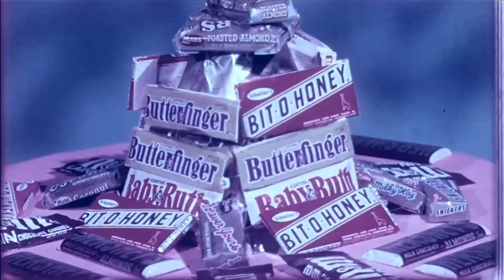Refreshments Intermission Drive-in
Drive-in Theater Intermission film.